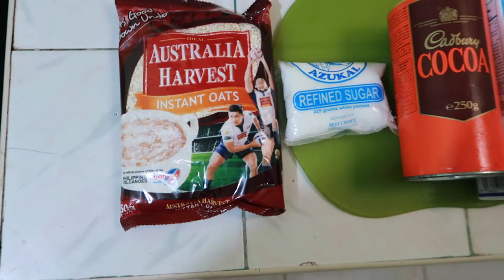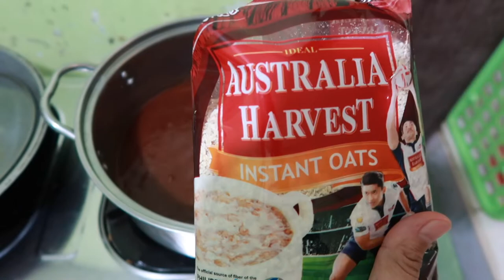HOW TO MAKE AN OATMEAL CHAMPORADO | HEALTHY QUARANTINE FOOD | DIET RAINY SEASON FOOD | COOKING SHOW